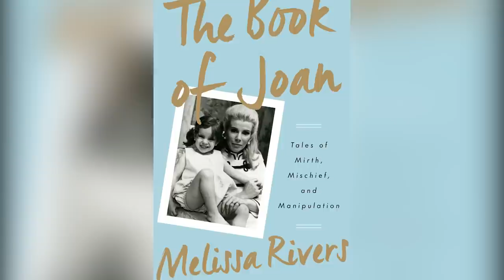The Stunning Amount Of Plastic Surgery Joan Rivers Had During Her Life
Joan Rivers lived much of her life in the public eye. The comedian and talk show host kicked off her decades-long career in the early ‘60s, eventually working her way up to being named Johnny Carson’s first-ever permanent guest host. She was unabashedly open about her personal life as well: her comedy routine often included jokes about her own experience going under the knife, many, many times.

While the precise number of plastic surgeries Rivers had over the course of her life may never be known, we do have a good idea of what, exactly, she had done. Here’s the stunning amount of plastic surgery Joan Rivers had during her life.